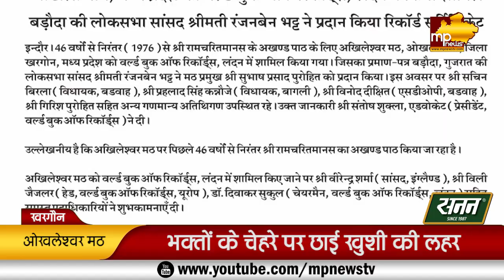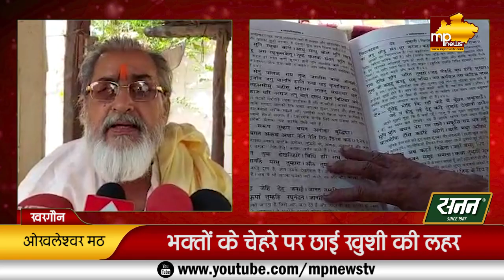ओखलेश्वर धाम मंदिर के नाम दर्ज हुआ रिकॉर्ड, हनुमान जी के हाथों में है शिवलिंग! MP News